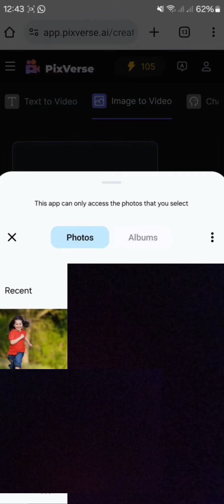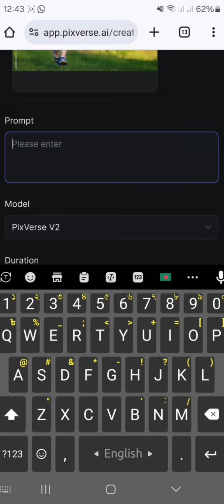যে কোন একটি ছবি দিয়ে ভিডিও তৈরি করতে পারবেন খুব সহজে কাজটা শিখুন।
ধন্যবাদ।